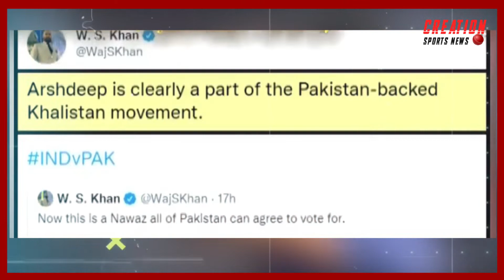🔴 EXPOSED: arshdeep ka isi connection exposed